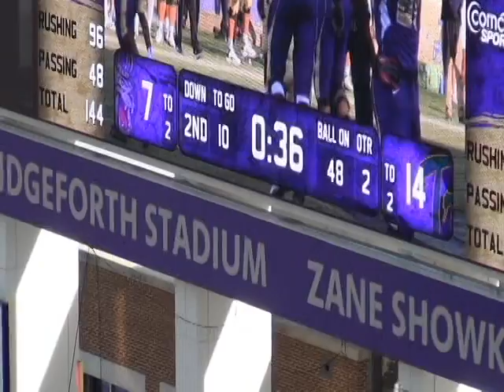Jerome Couplin III Highlight FS William and Mary #4